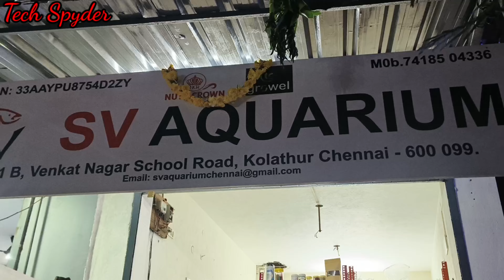SV Aquarium from Kolathur Fish Market provides High Rich foods for your pets